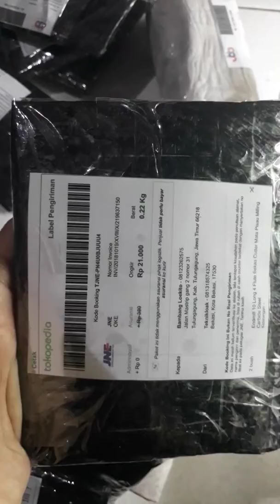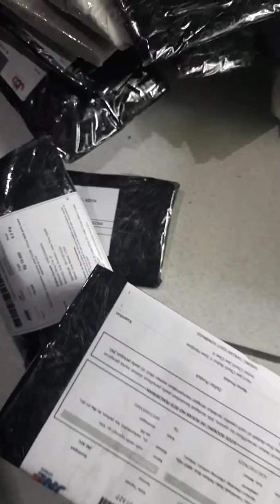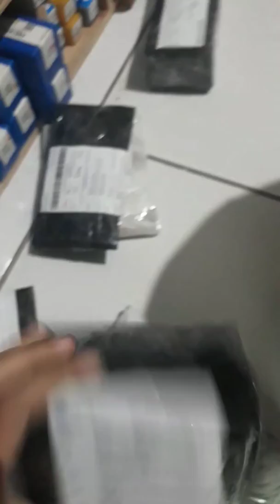Inpertek pengiriman 201018